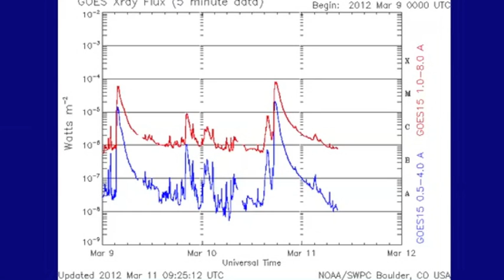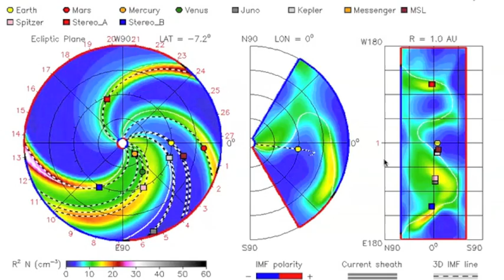2MIN News Mar11: Planets, CMEs on the Way